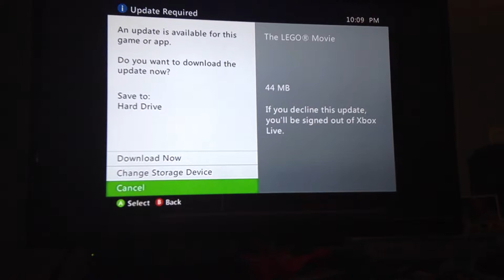Lego Game pat 1 my eyes !!!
today were playing the lego movie video game